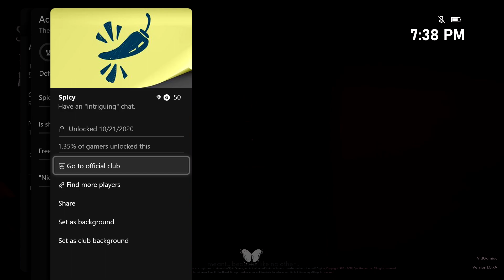The Suicide of Rachel Foster - Spicy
Spicy - Have an "intriguing" chat.